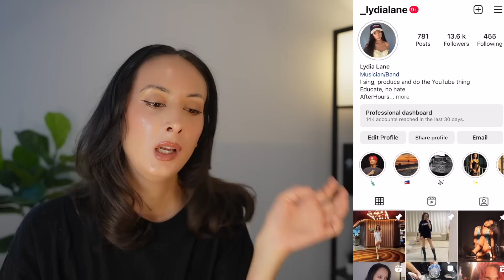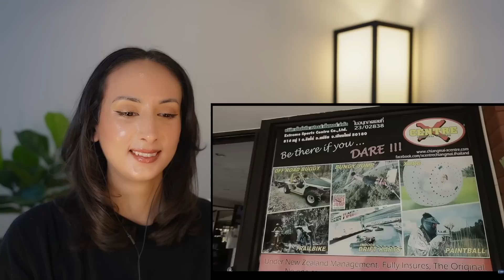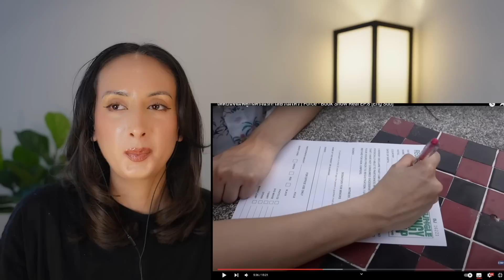Bungee Jumping | Force - Book Show Real EP.8 REACTION | ForceBook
โดดบันจี้จั๊มพ์คู่กันครั้งแรก! เสียวไม่ไหว | Force - Book Show Real EP.8

PREVIOUS REACTION
Step by Step REACTION | ค่อย ๆ รัก
LA PLUIE THE SERIES ฝนตกครั้งนั้นฉันรักเธอ REACTION

Starring:
Book Kasidet Plookphol
Force Jiratchapong Srisang

เมื่อเด็กมหาลัยปีสุดท้ายอย่าง “เชร์” (บุ๊ค กษิดิ์เดช) ได้เข้ามาฝึกงานในบริษัทเกม ที่กำลังอยู่ในช่วงขาลงของ “กันต์” (ฟอส จิรัชพงศ์) จากที่จะได้เข้าไปฝึกงานแบบสงบ ก็จบลงด้วยสกิลความปากไว ทำให้เชร์ดันไปเข้าตาบอสกันต์ แต่ไม่ได้เข้าตาแค่ในฐานะเด็กฝึกงาน นอกจากสกิลการเล่นเกมในฐานะนักกีฬา E-Sport ที่คนทั่วไปรู้จักในนาม “แหลม” แล้ว เขายังเปิดช่องทำคลิป ASMR อีก และเพราะคลิปเชร์นี่แหละที่กล่อมบอสให้นอนหลับได้ทุกคืน จึงไม่แปลกที่บอสจะจำเจ้าของช่องคนนั้นได้ทันที

ความสัมพันธ์ลับๆ ที่เริ่มต้นจากแค่กล่อม Boss ให้นอนหลับ จะพัฒนาจนขยับไปเป็น Babe ได้ยังไง
ติดตามได้ในซีรีส์ “ชอกะเชร์คู่กันต์ A Boss and a Babe”